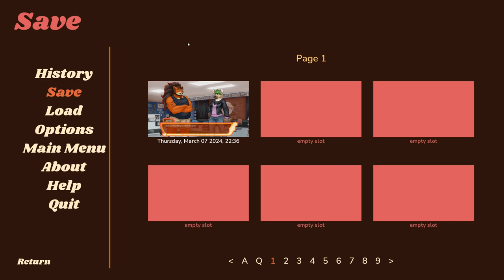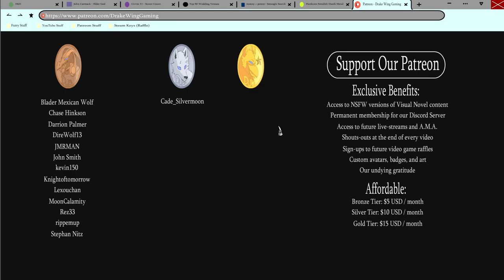Nailing That Big Sale- Chord Progressions #5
Eddie makes his first big sale and impresses his two hot bosses in a new episode of Chord Progressions!